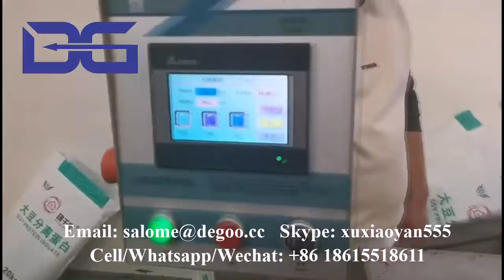high moisture extruder vegan meat food machine vegan food machine vegan meat production line machine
If you are interested in our machines, please contact as below:
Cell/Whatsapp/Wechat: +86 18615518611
Skype: xuxiaoyan555
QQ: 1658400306